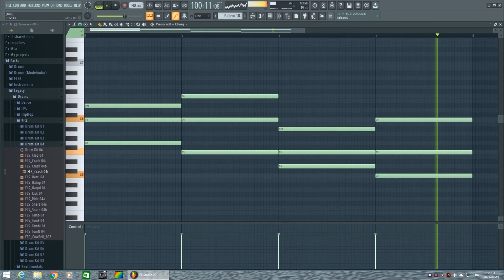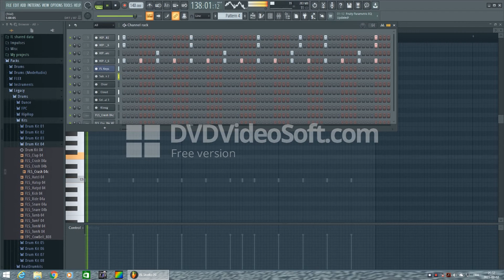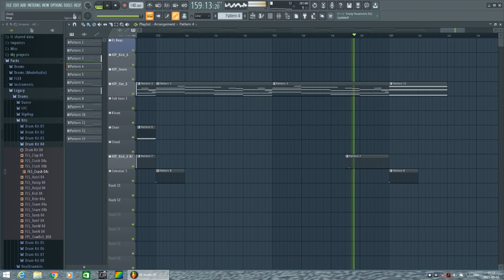Fl Studio 20 Sentimental beat 2021 (808 Style)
New Rap Emotional Beat 2021 Made With Fl Studio 20
2021 Music Piano Instrumental
Made By-DJ PATSEEK